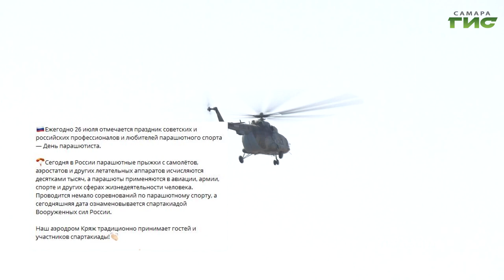О чем пишут в самарских Telegram-каналах